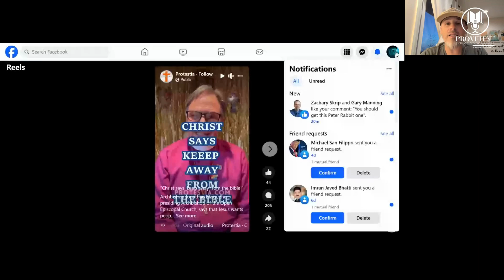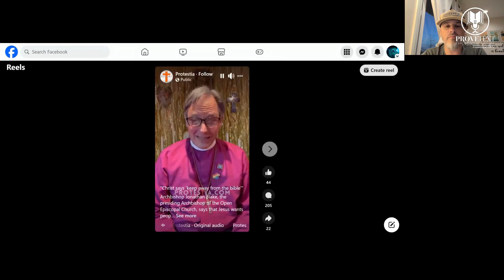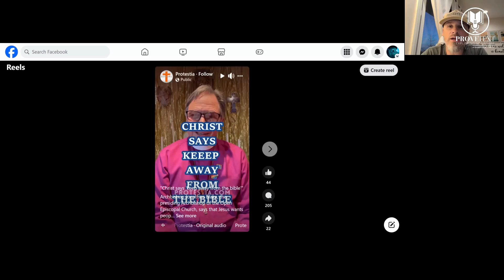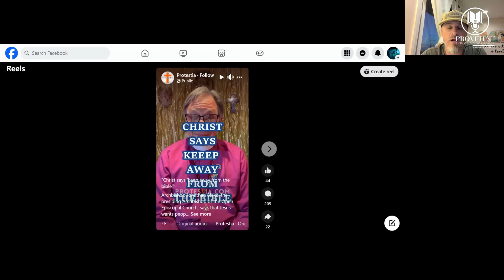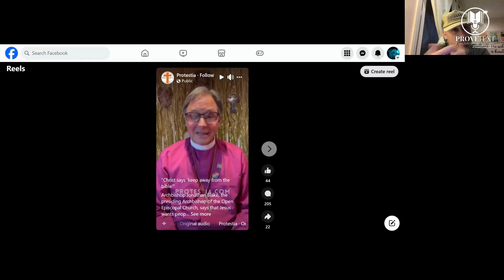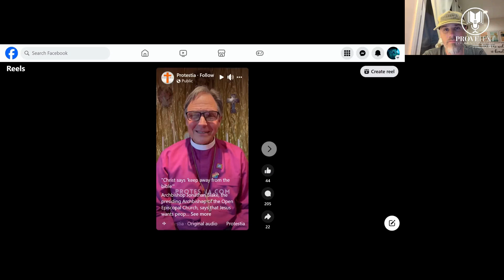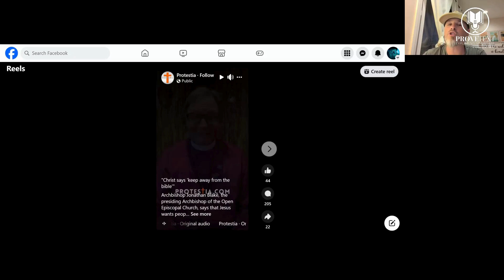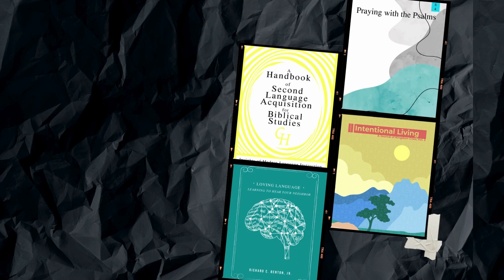1063. Christ Says “Keep Away From The Bible”??? (Fallacy of the Week)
In this episode, Dr. T. Michael W. Halcomb ( @tmichaelwhalcomb  ) looks at a social media post, which talks about “Christ Saying to ‘Keep Away From The Bible’ and highlights some of its fallacies. Tune in!